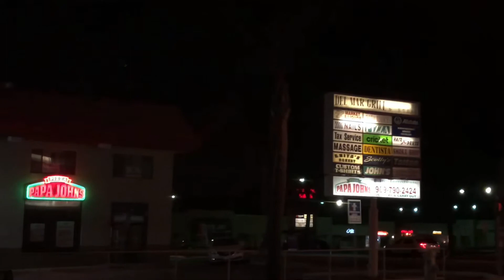Yucaipa Copwatch: arrest at Walgreens PC466